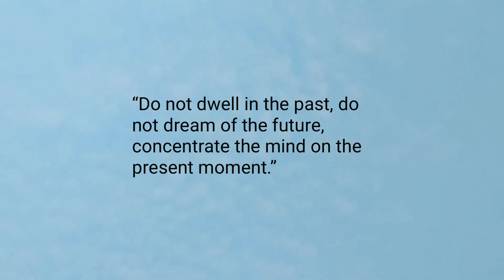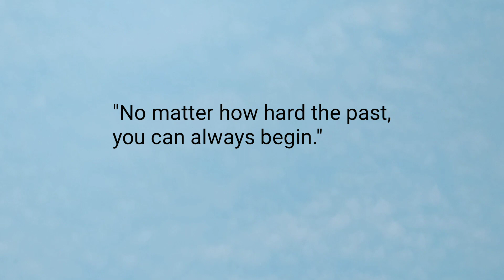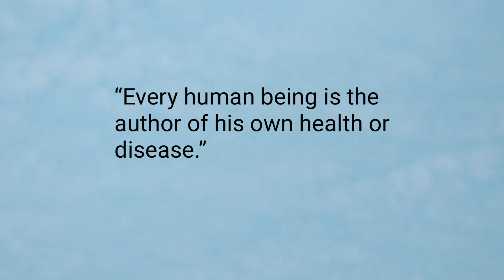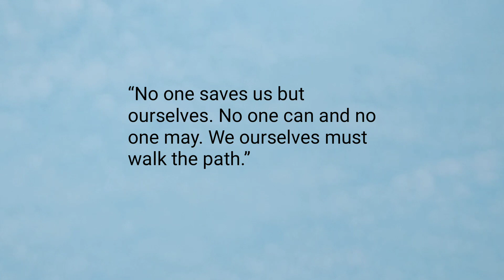Inspirational and Motivational Quotes by Gautam Buddha